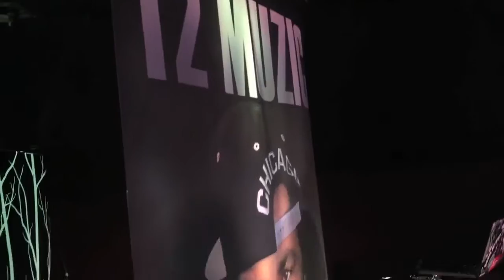Recap for Coast 2 Coast LIVE | Bay Area Edition 6/12/16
Showcase Artists
loky
Livin Legacie
b''''Relevant
NASHI/NaNa
ThatGuyTymeless
Lady Swagga
Key to Tha City
greatdane hardhitt ent
SOKG
Lg Famous
Blanco Genesis
Jahsavvy and Lango
Toonz
Elle_Bizzle
VIva
Toni V.
Comma Zero

Featured Artists
RollDaDice and M.E.LLOW G
Recc A Million
T2 Muzic

Cool Nutz - Host of Northwest Breakout Show on 107.5 FM in Portland and Manager of Grammy Winning Producer Bosko
Duane Darock - Producer for Jadakiss, Nicki Minaj, Jim Jones, Styles P & More
Luney Tunez - Multi-Platinum Producer for Rihanna, Future, Yung Joc, Rocko & More

Sunday, June 12, 2016 9:00 PM